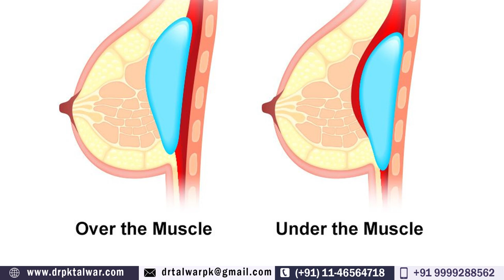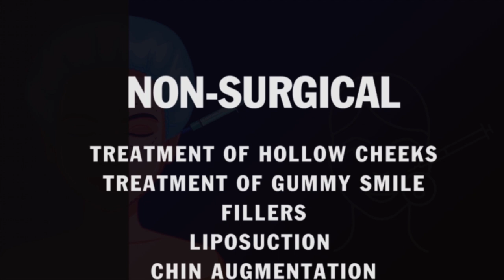ब्रेस्ट इम्प्लांट को सेटल्ड होने में कितना टाइम लगता हैं ? | Breast Implants Settling Timeline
Breast Augmentation Recovery Timeline, Delhi ?  Many are willing to know about the Breast Implants Settling time in India or Delhi by India's Best Cosmetic Surgeon Dr. PK Talwar. he is explaining about the best Boob Implant 'settle' time after Breast Augmentation Surgery in India.

Watch this video to know the answers to the following questions..
How long does it take to settle Breast Implants?
How long does it take for breast implants to feel normal?
How much do breast implants cost in India?
Breast Augmentation Recovery Timeline
Are Breast Implants Good for Breast Enhancement
What is the Cost of FDA Approved Breast Implant in Delhi?
How much do breast implants cost?
Must Watch the Video to Know about Settling of Breast Implant.